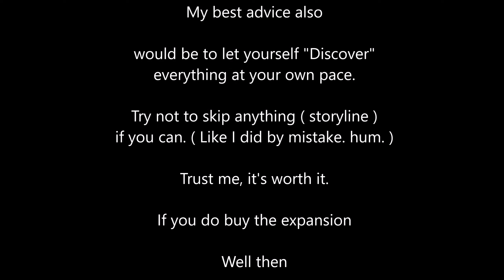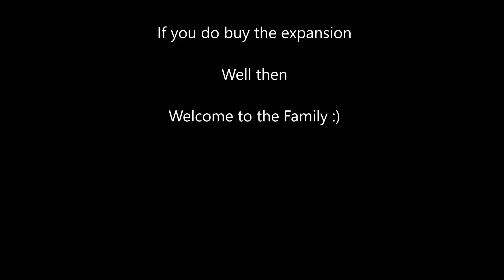GW2 | Should NEW PLAYERS Buy Hot/PoF Expansions Right Away? My Thoughts